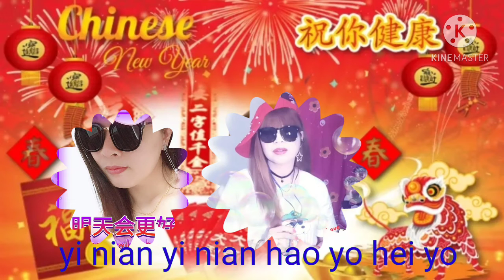祝你今天好運氣🏮🏮🔖